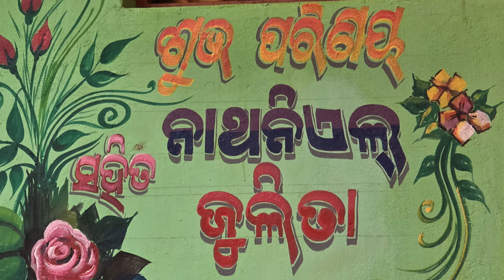Nathanial weds Julita //marriage dance video .. 💃surfang--sandang Ranuku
soura marriage dance video
-Village. sandang
-tarjaising eria
-Dt.14.03.2024